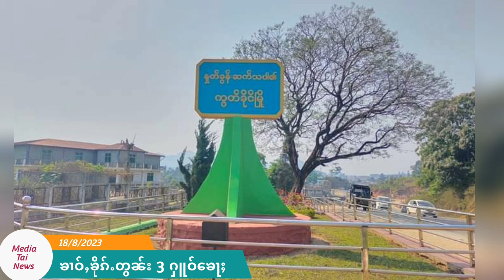တီႈၸေႊလၢၼ်ႉ TNLA ယူႇၸွမ်းဝၢၼ်ႈ ႁၢင်ႈမၢၵ်ႇတင်းၼမ်၊ TNLA လႄႈ မၢၼ်ႈတိုၵ်းၵၼ်တီႈတၢင်းၽႄမိူင်းယု ၵူတ်ႉၶၢႆ